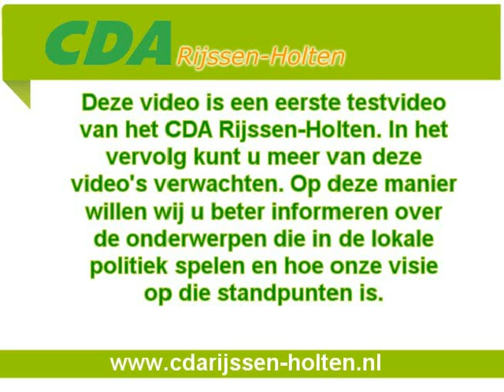CDA Rijssen-Holten Raadsvergadering 26 Februari 2009 met Isa Kahraman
Op 26 februari was er in de gemeente Rijssen-Holten weer een raadsvergadering. CDA-raadslid Isa Kahraman verteld over de belangrijkste onderwerpen van de vergadering namelijk de nieuwbouw van de Julianaschool en de woningvisie 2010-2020 waar in de Regio Twente de gemeenten nog nite op één lijn zitten.